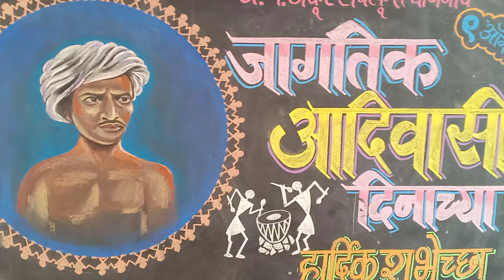जागतिक आदिवासी दिन / शुभेच्छा / चित्र / बॅनर / बिरसा मुंडा जयंती / चित्र / शुभेच्छा / बॅनर